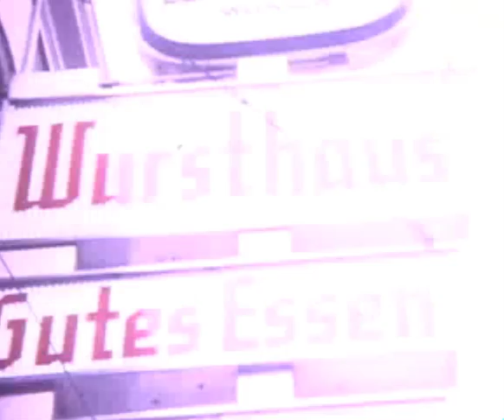Punks of Privilege | The Arts & Crafts Movement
We are an English army made of malcontents born in the neon alleys of Los Angeles. You've been warned. We are the kids at art school, punks of privilege, winning at thinking matches with romantic fists. You've been warned. We are the building jumpers. We are anarchists turning three chords and truth into heroic hymns. You've been warned. We are the last of the famous revisionists. The monkey cosmonauts. The gifted aliens. You've been warned. The hum of your heart sounds like Heaven. Alexander, I just want to tell you, "You were right." Alexander, you have won!